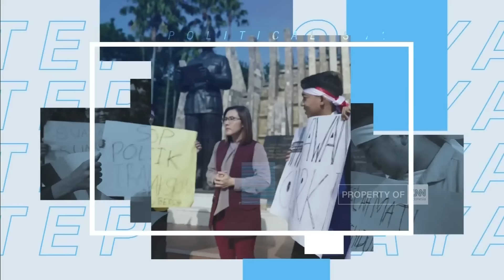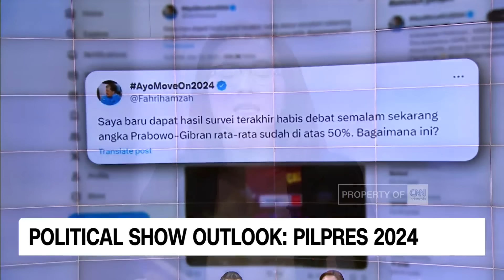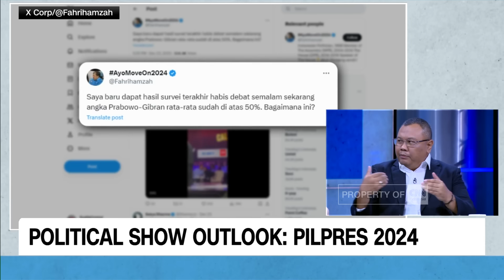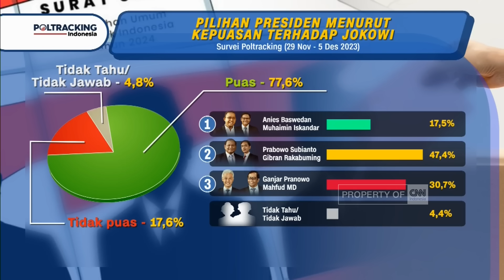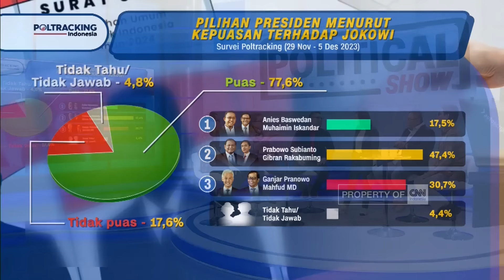Fadli Zon: Yang Bertanding Itu Prabowo-Gibran, Bukan Jokowi | Political Show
Menuju Pilpres 2024 sejumlah kejutan banyak dihadirkan, mulai dari putusan MK tentang syarat usia Capres-Cawapres membuka jalan Gibran Rakabuming Raka maju hingga publik dibuat geger dengan isu keluarga Jokowi pisah jalan dengan PDI Perjuangan. Putusan MK jadi momentum puncak keretakan Jokowi dengan Partai yang membesarkan. Majunya Gibran menjadi Cawapres Prabowo seolah melegitimasi dukungan sang Presiden kepada mantan rivalnya di pemilu lalu. Tingginya approval rating Jokowi berdampak ke elektabilitas Prabowo-Gibran. Bahkan klaim satu putaran gencar dipropagandakan demi menghindari kubu Anies dan Ganjar bergabung di putaran kedua. Apakah kontestasi di 2024 akan menyuguhkan pertarungan diferensiasi gagasan atau sekedar manuver politik penuh kejutan yang penting menang? Anchor Rivana Pratiwi membahas Political Show Outlook: Pilpres 2024 bersama Juru Bicara Timnas AMIN Faisol Riza, Dewan Penasihat TKN Prabowo-Gibran Fadli Zon, Anggota TPN Ganjar-Mahfud Eriko Sotarduga, Founder KedaiKopi Hendri Satrio, & Direktur Eksekutif Lembaga Survei Indonesia Djayadi Hanan dalam CNN Indonesia Political Show.